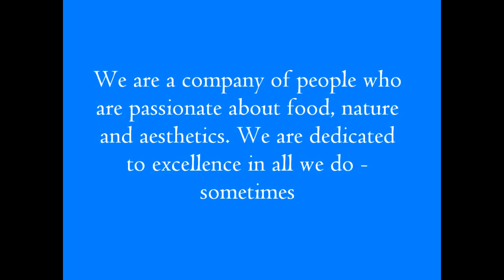Dancing Deer Baking Co